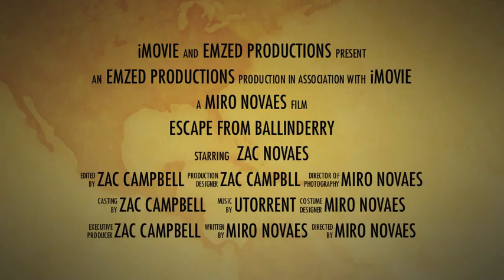Spoof Movie Trailer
A spoof movie trailer featuring Zac Campbell and Miro Novaes. Filmed using a GoPro hero 2 and edited using iMovie.